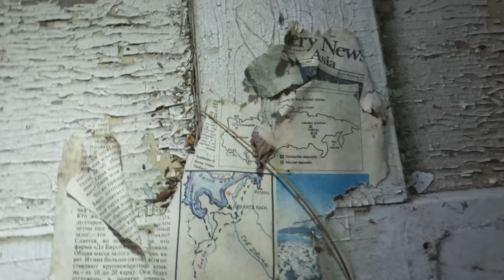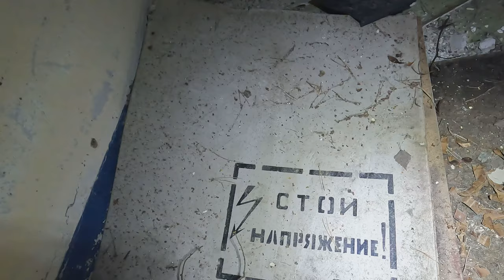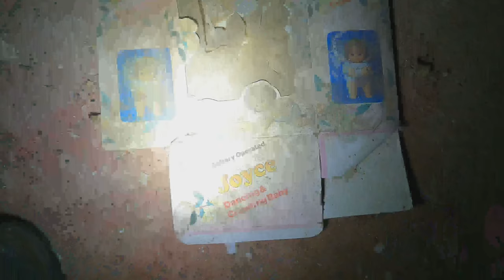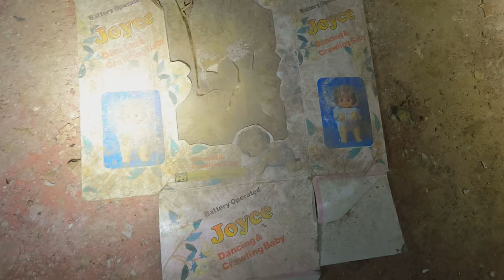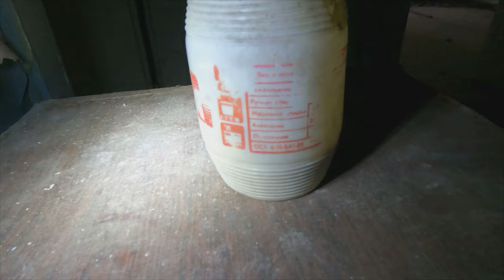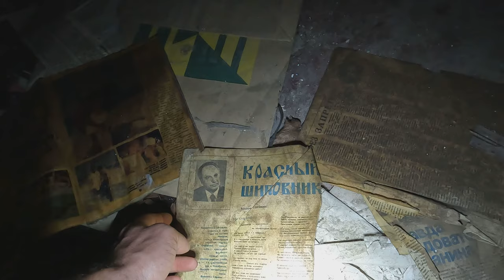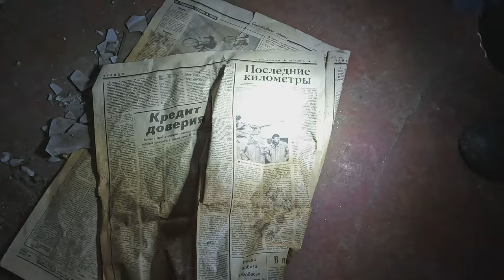Wilkommen in Little Prypjat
Frohe Weihnachten zusammen 🎄🎅
Heute nehmen wir euch mit in eine verlassene Geisterstadt, risiege Hochhäuser, Kraftwerke und mehr. Taucht mit uns eine postapokalyptische Welt ein 🏢🏚